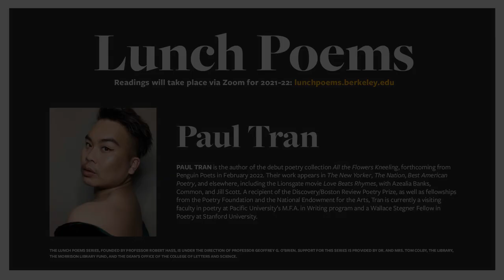Lunch Poems - Paul Tran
Paul Tran is the author of the debut poetry collection All the Flowers Kneeling, forthcoming from Penguin Poets in February 2022. Their work appears in The New Yorker, The Nation, Best American Poetry, and elsewhere, including the Lionsgate movie Love Beats Rhymes, with Azealia Banks, Common, and Jill Scott. A recipient of the Discovery/Boston Review Poetry Prize, as well as fellowships from the Poetry Foundation and the National Endowment for the Arts, Tran is currently a visiting faculty in poetry at Pacific University’s M.F.A. in Writing program and a Wallace Stegner Fellow in Poetry at Stanford University.